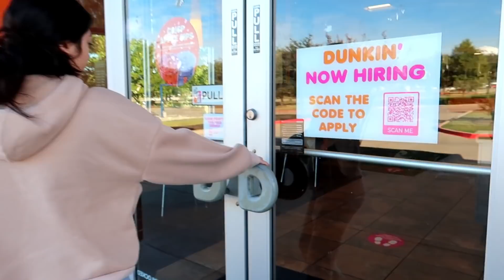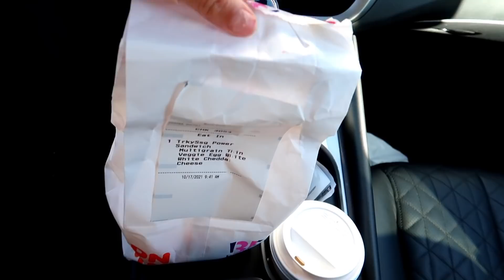FUIMOS POR UN CAFE Y DONAS 🍩 ☕️😜 CÓMO AMANECI CRUDA 😵‍💫DESVELADA 🥴👀🤭😂🥂🍾